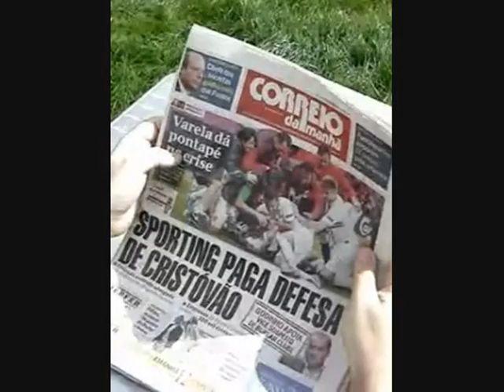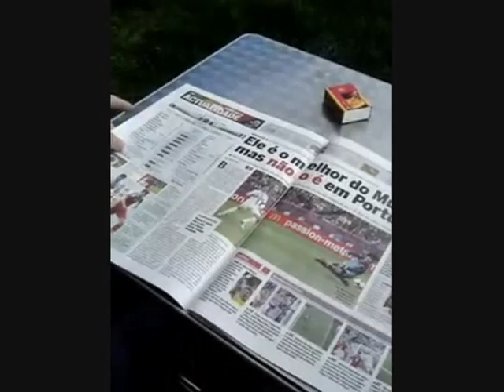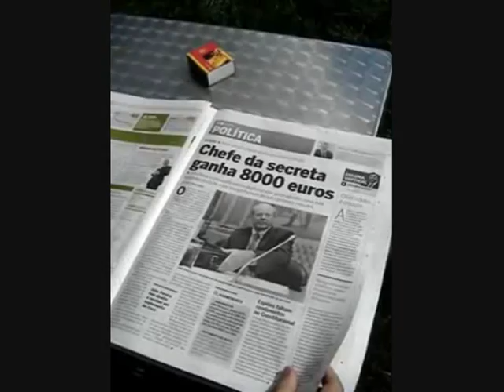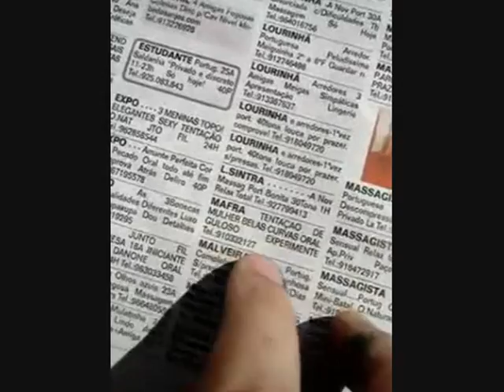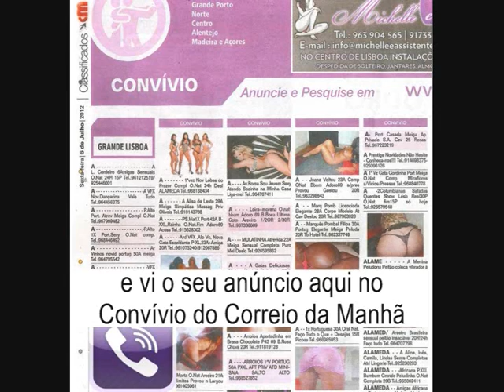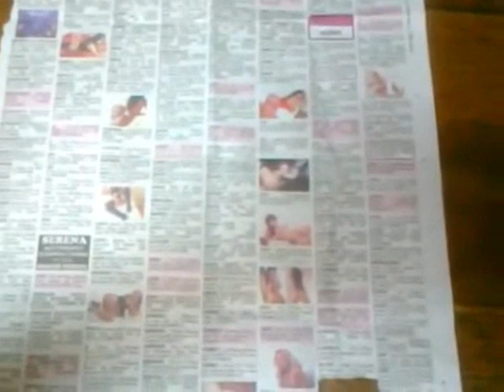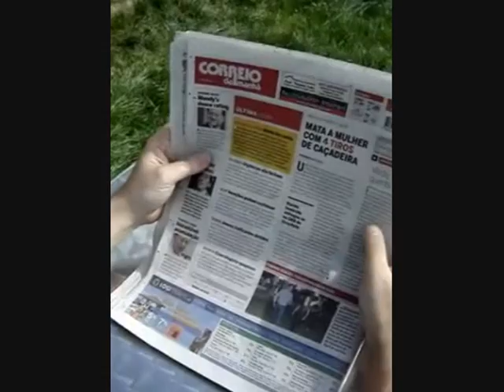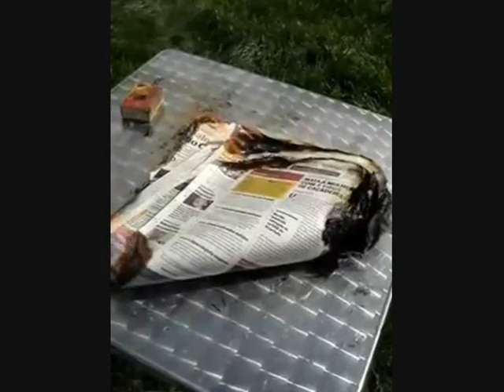Correio da Manhã: Prostituição, Devassa, Homicídios, Violações, Raptos e Assaltos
Uma Análise Crítica ao jornal mais vendido em todo o país

Quero dizer que optei pelo ritual da queima pelo fogo pois tem um impacto psicanalítico, que elimina as "energias negativas", ou seja, a psique elimina do seu subconsciente as pulsões latentes associadas à morte, aos homicídios e à desgraça no meu amado Portugal. O CM é um jornal castrador, pois associa cada cidadão a um potencial violador ou pedófilo e cada político a um corrupto.